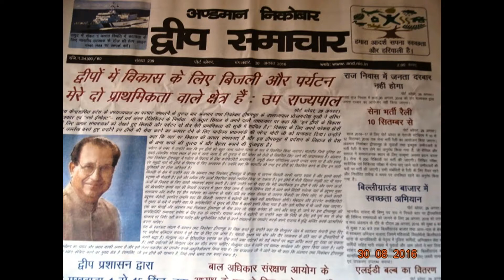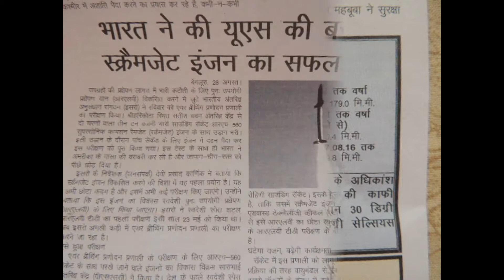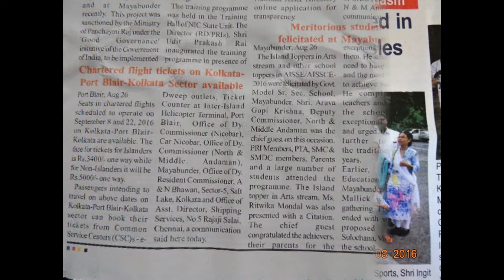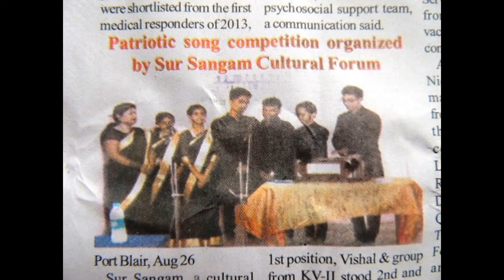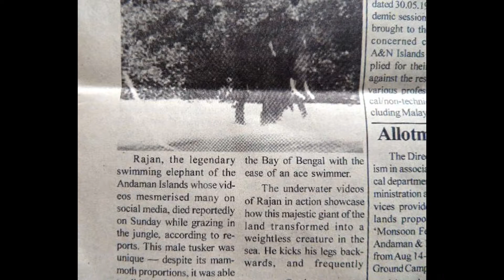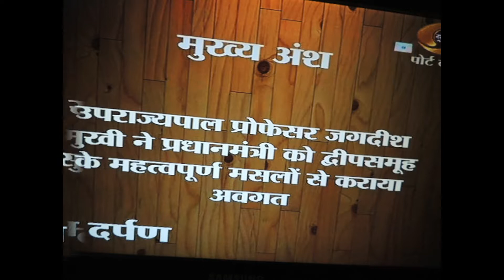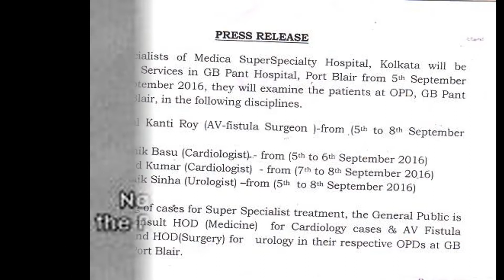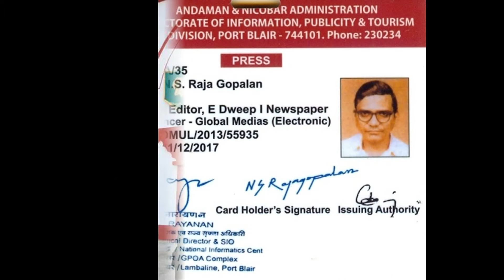SlideShow-Hon'ble President-PresidesOver-AddressedConvacation-NEWS-LIVES-THANKING....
Hon'ble President of India presides over the Ceremonial Session of the Annual General Meeting of Indian Red Cross Society and St. John Ambulance (India) at Rashtrapati Bhavan on August 30, 2016 - thanking Hon'ble RastrapathyJi –
 Hon'ble President of India, Hon'ble Shri Pranab Mukherjee addressed the 24th Annual Convocation of National Law School of India University (NLSIU), Bangalore on August 28, 2016- thanking Hon'ble RastrapathyJi –
Thanking DDK-PORT-BLAIR- NEWS LIVE DIGITALS-Admn PRESS RELEASES-digitals-Published already VISIT Official IDs-A & N Administration Web Portal thanking google ! - yenyesar – VISIT isleas IT Videos @ edweepNews, yenyesar globalmedias, @ World News @ , ALL E DWEEP SIC Publications & Valuable Coverages – Published @ Blogger.E DWEEP I NEWSPAPER - ! thanking google !!! with ever thanking one & all !!!